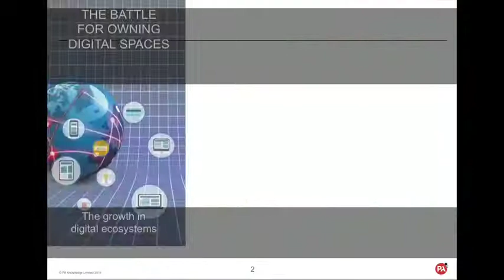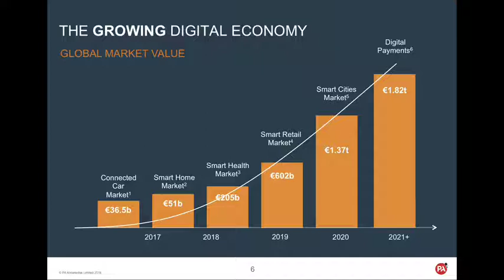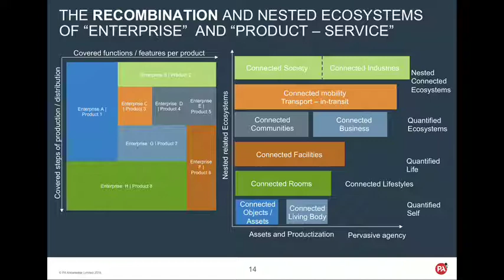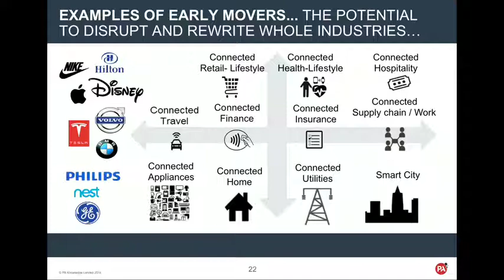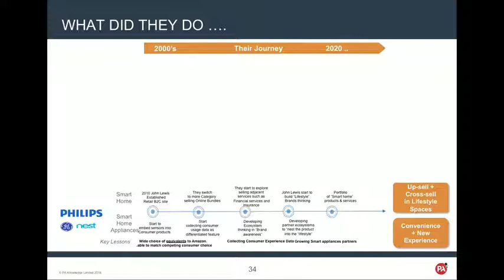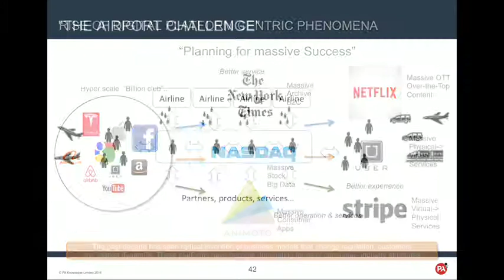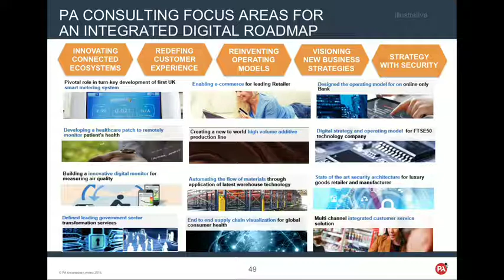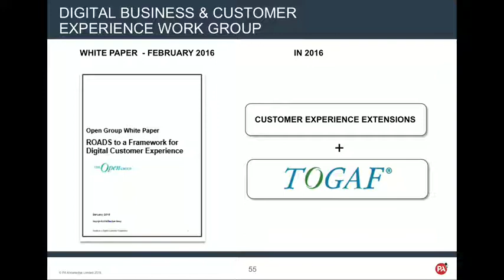The Battle for Owning the "Digital Space" - The Open Group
The Open Group - San Francisco January 2016
Mark Skilton is an accomplished business technology leader who has worked for many fortune 500 companies in over 20 countries, across private and public industry sectors. Mark is currently a Digital Expert at PA Consulting with experience in leadership innovation and strategy for digital platforms, big data, cloud computing, interoperability, metrics monetization and cyber security.